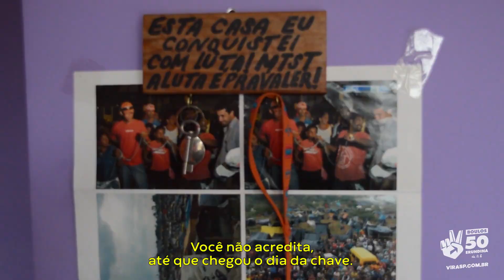Uma das vitórias mais emocionantes